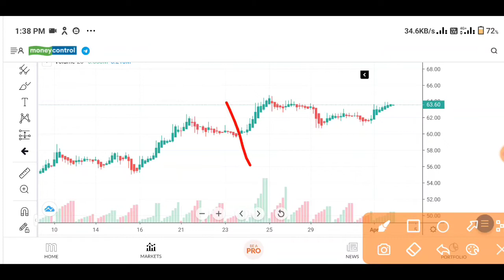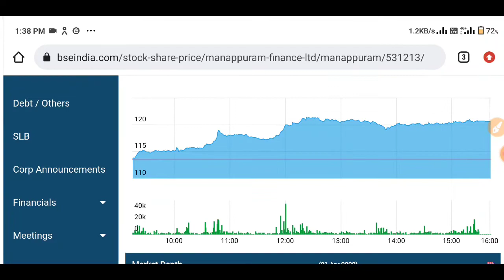IDFC First Bank Latest News | Federal Bank Share News | Banking Share 2022